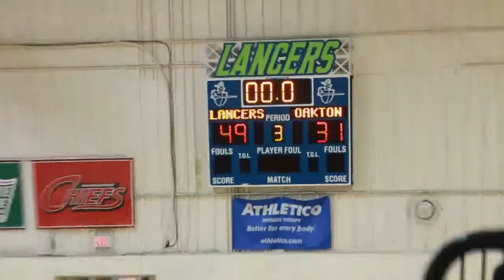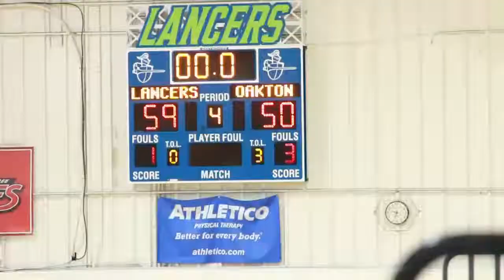Lancers Women's Basketball | Game 29 Vs. Oakton | 17-18 Season